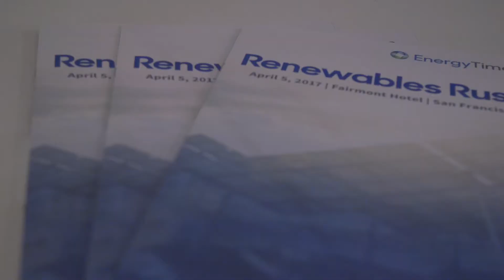Guillermo Zúñiga at Renewables Rush 2017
Mexico’s electricity system, long inadequate for a growing nation, now is surging 3.7 percent a year – and will continue to do so for 15 years, said a top government official.